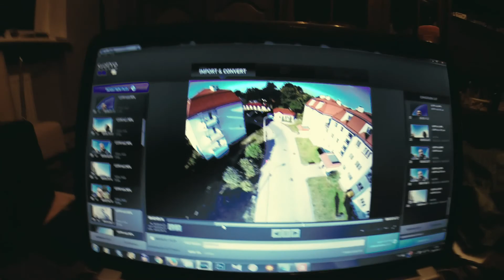Największe lizusy w Poznaniu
Moje kudłaty miłości czyli Berneński Pies Pasterski jako Vicky i Owczarek Niemiecki jako Sara przeszkadzające w pracy.